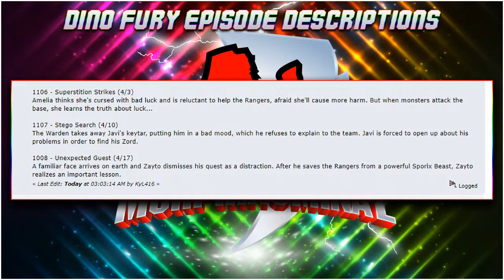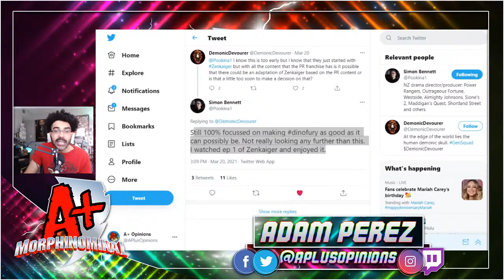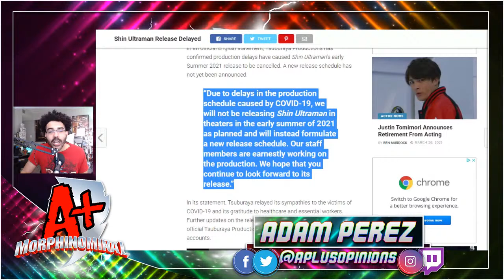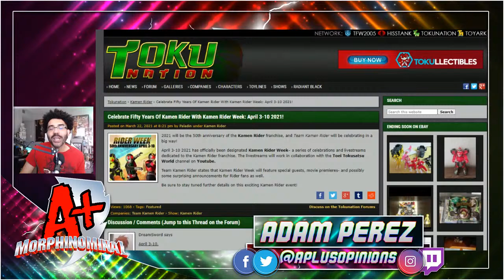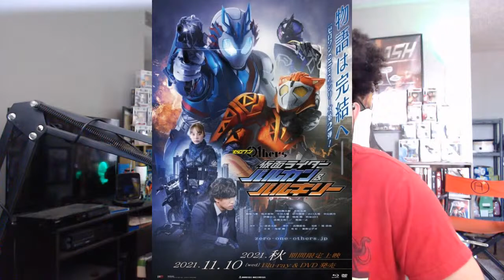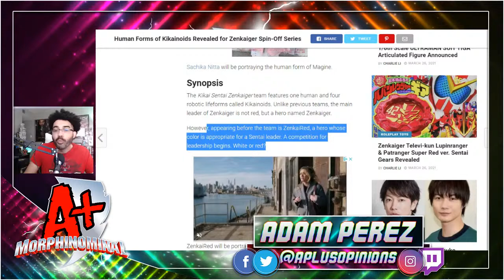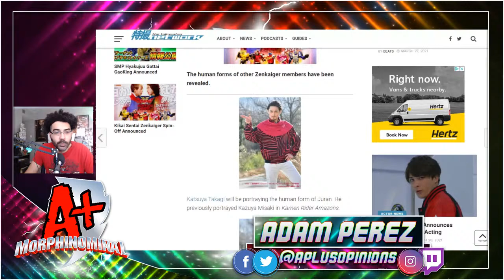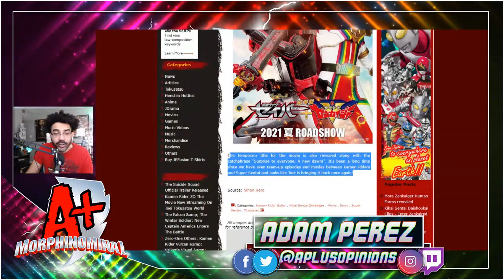Power Rangers DINO FURY Episode 5 REVIEW/Discussion | Kamen Rider Week! | Zenkaiger/Saber Movie?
Dino Fury returns with a new episode this week as we explore episode 5, along with Izzy's competitive spirit as her special Olympics cousin Lily comes into town to help her train! I also dive deep into Tokusatsu news as Kamen Rider week is almost here, along with new movies for Rider and Zenkaiger! Plus much more!

0:00 Intro/Shout Outs
7:00 Power Rangers DINO FURY Episode 5 REVIEW/Discussion
55:40 Dino Fury Episode Descriptions
1:01:15 Simon Bennett addresses Zenkaiger
1:17:35 Shin Ultraman Movie DELAYED
1:22:15 Kamen Rider WEEK is Coming! Celebrating 50th Anniversary
1:27:10 Kamen Rider Zero-One OTHERS Movie Announced
1:34:10 Zenkaiger Human Forms REVEALED
1:41:30 Zenakiger/Kamen Ride Saber CROSSOVER Movie
1:43:30 LIVE VIEWER QUESTIONS